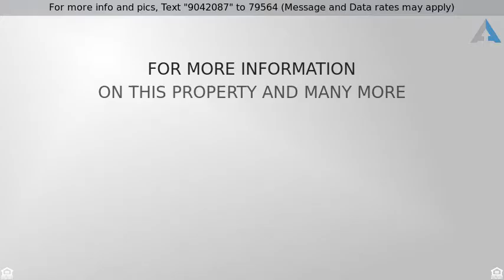Priced at $130,000 - 7306 Ford Street, Mission, TX 78572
Fantastic home in 55 comm. for entertaining

This Furnished home is Wonderful, Plenty of Entertainment space! Has a Lg formal living room & an enclosed porch for crafts or relaxing.  Kitchen is lg w/wrap-around cabinets, island and Peninsula seating for guests.  Formal Dining area has room for a table for 8 plus a China cabinet.   Breakfast room off the kitchen set up for  more informal dining.  50' back porch has enough room for multiple tables, bunch of chairs, plenty of room for a lg gathering, a band, & more.  2 car garage has and attached golf cart garage, laundry area and 2 storage closets.  Back yard has a Mature pecan tree that bears enough nuts to share will the whole neighborhood. Enjoy Golf, Swimming, Dancing, Dinners, Clubs Shuffleboard and More.  This community is anything but boring.  Always something to do.